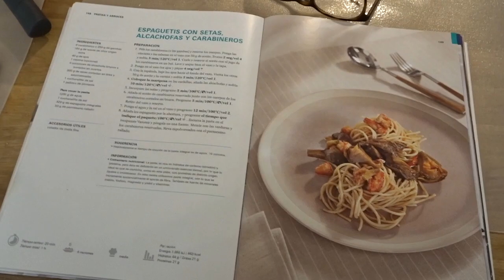-VLOG- ¿me ayudáis? // FMCantero se vuelve a tatuar!!